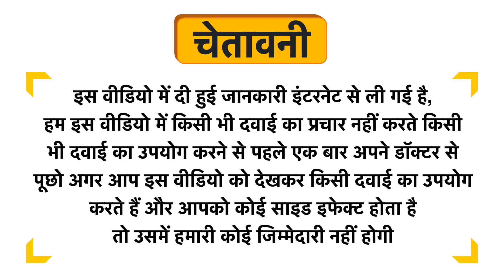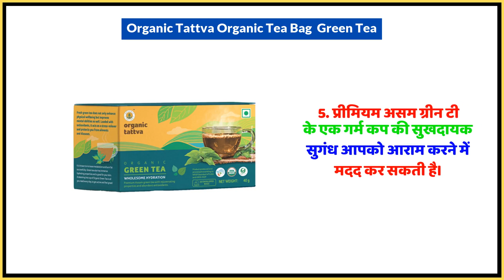Organic Tattva Organic Tea Bag Green Tea Uses in Hindi | Side Effects | Dose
Organic Tattva Organic Tea Bag  Green Tea Uses in Hindi | Benefits | Side Effects | Dose